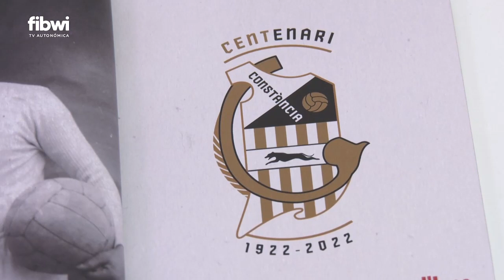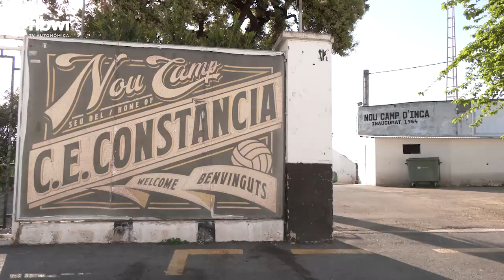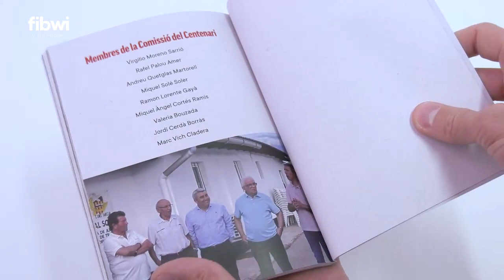Presentacion Libro 'Cent anys en blanc i negre'